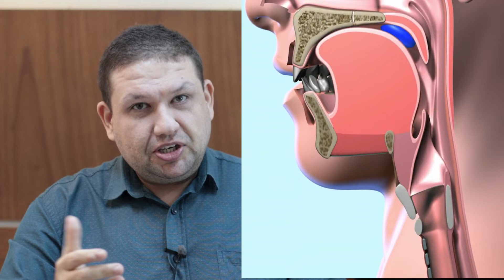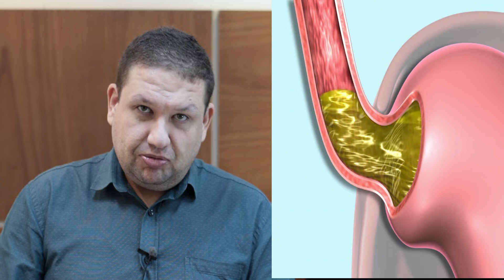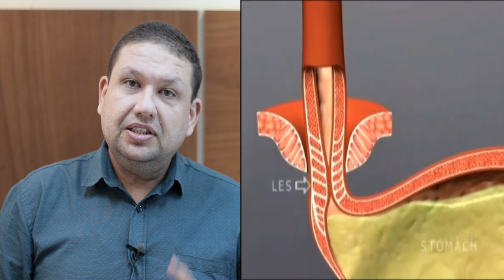BOLO NA GARGANTA? Catarro preso na garganta? Dificuldade para engolir, entalo na garganta.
A sensação de bolo na garganta, como se tivesse um catarro preso na parte posterior da garganta, que mesmo após tossir muito aquele catarro não sai, é uma queixa muito frequente dos pacientes no consultório do cirurgião de cabeça e pescoço.

Esse vídeo fala justamente desses sintomas.

Essas queixas são muito comuns em nosso consultório. O paciente queixa que tem um entalo na garganta, uma dificuldade para engolir, um peso na garganta e principalmente um catarro grosso atrás da língua que mesmo tossindo muito ele não sai.

Acompanhado desses sintomas, esses pacientes carregam uma grande carga de ansiedade e preocupação, por imaginar que aquele entalo na garganta, aquela sensação de bolo na garganta, pode ser algo mais grave.

Mas fiquem tranquilos!

Na maioria das vezes esses sintomas são devido a doença do refluxo gastroesofágico.

O refluxo é uma doença que consiste no retorno do suco do estômago, para o esôfago, e dessa forma, gera queimação, azia, e dependendo da intensidade desse refluxo, o paciente também pode evoluir com laringite, que é a inflamação da laringe por causa do ácido.

O diagnóstico é feito com exames de endoscopia e o tratamento é realizado com medicamentos para diminuir a acidez do estômago além de medidas dietéticas e comportamentais.